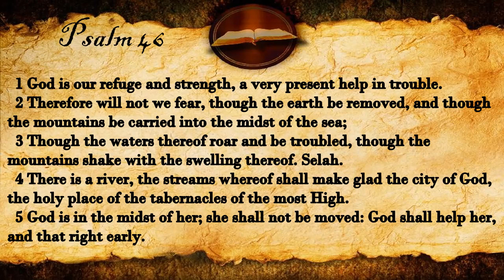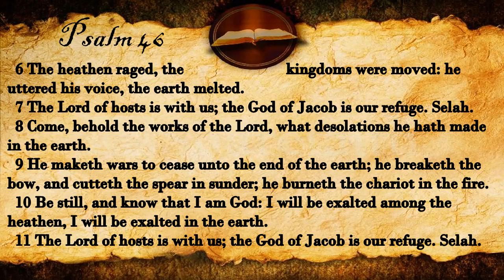Psalm 46 | KJV Audio (With Text)